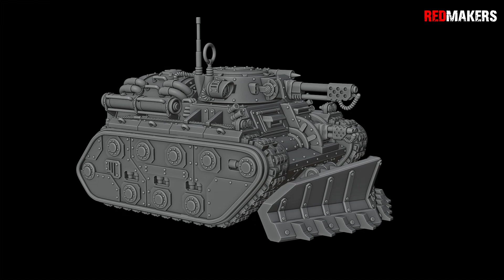Armored Flamethrower - Imperial Force. Assembly process of a 3D printed model.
Armored Flamethrower

Scaled for 28 mm tabletop.

This unit has pre-supported files (SLA).

All parts have been prepared and tested for 3D printing. We recommend to print in resin. Printing assumes the use of supports.

Sincerely Yours, RedMakers.